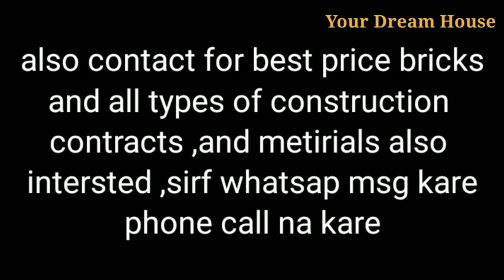3Bhk first Floor For sale 100 Square Yard (Gaj) || Your Dream House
3Bhk first Floor For sale 100 Square Yard (Gaj) || Your Dream House

About This Property Video Details

20 feet Road
1st floor 100 Gaj Total Area
3Bedrooms,2Wasbrooms,kitchen

Location
Paharganj Side Area
Delhi

Sale Price 70 Lakh

if anyone interested in
rent 35000 per month